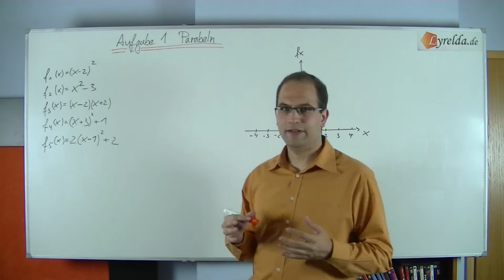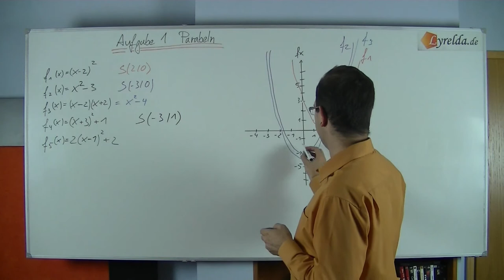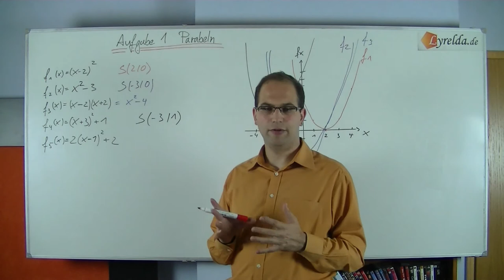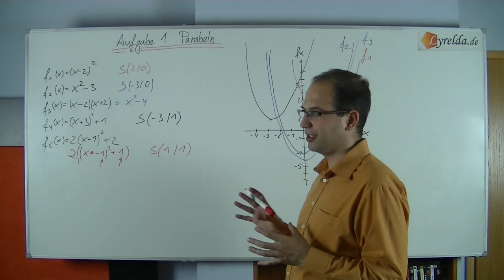Parabel Transformation Lösungen - Lyrelda.de